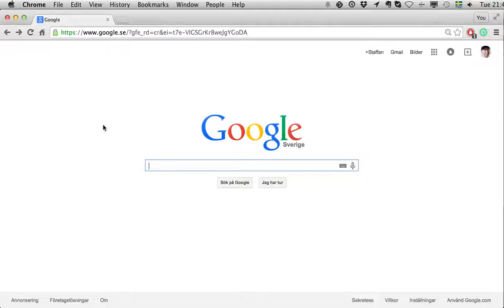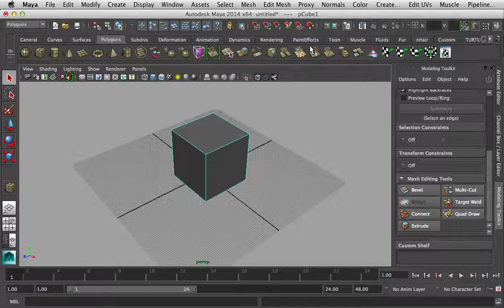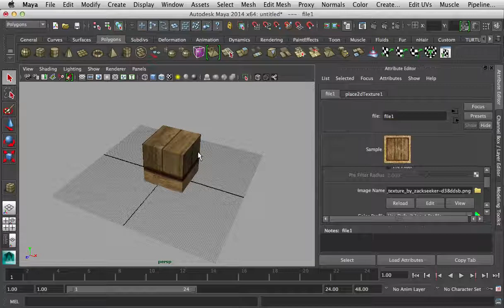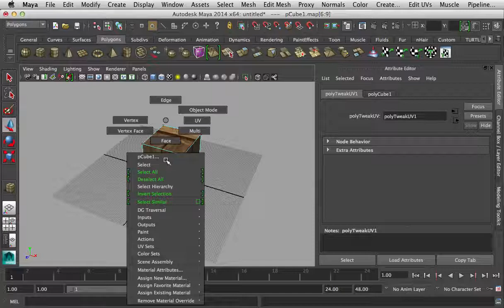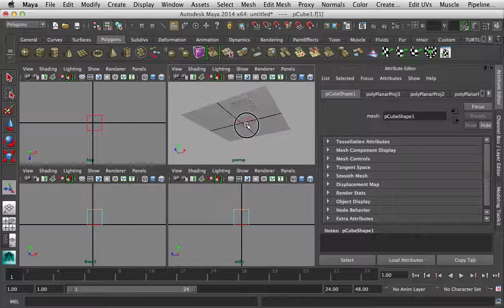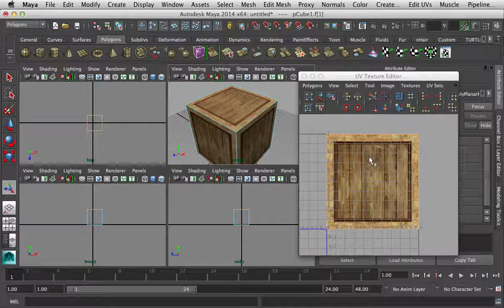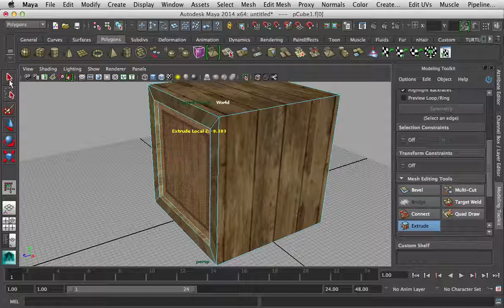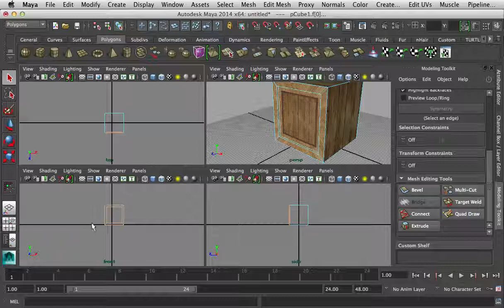UV mappning av en trälåda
Jag visar hur man modellerar en supersimpel trälåda, och hur man använder Planar Mapping för att skapa UV-koordinater till den. För nybörjare i Maya.